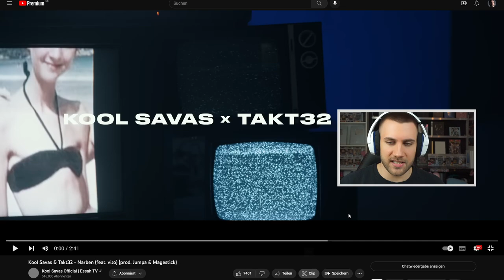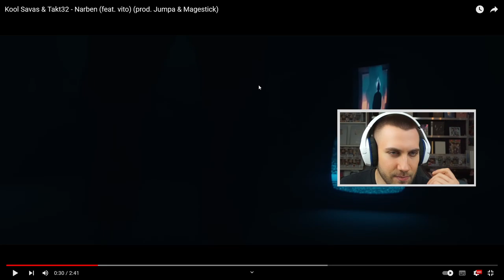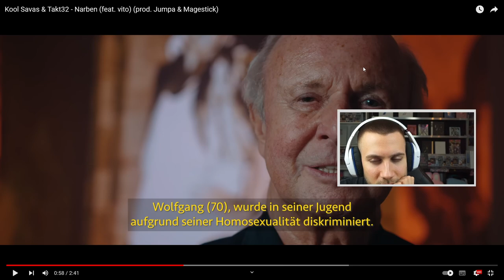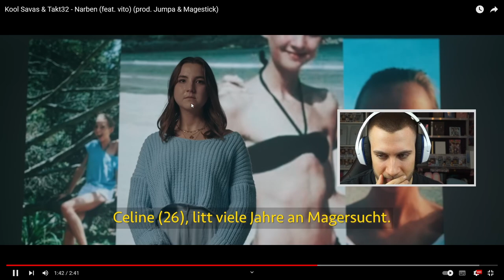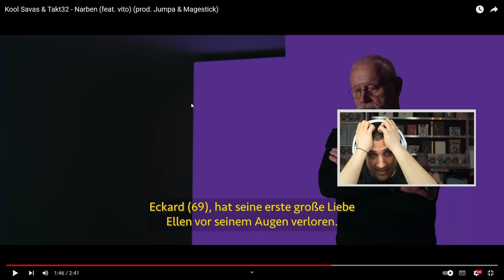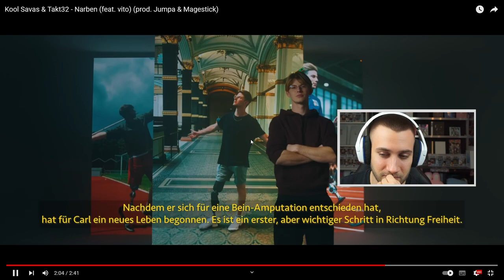DAS ist EMOTIONAL 😳😪 Kool Savas & Takt32 - Narben (feat. vito) (prod. Jumpa & Magestick) - REACTION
Kool Savas & Takt32 - Narben (feat. vito) (prod. Jumpa & Magestick) - REACTION